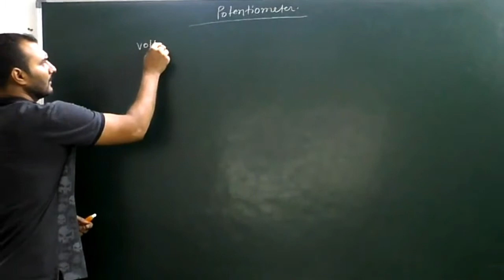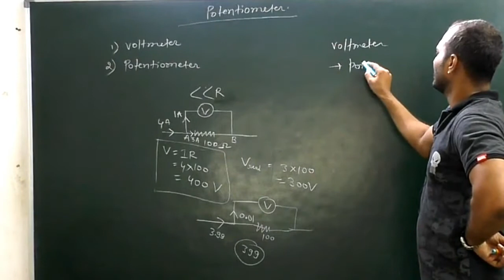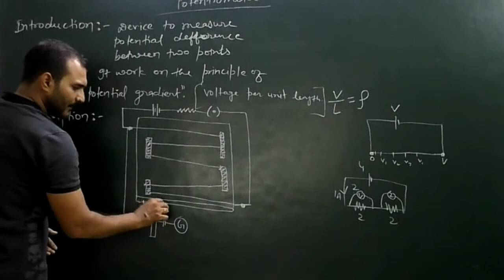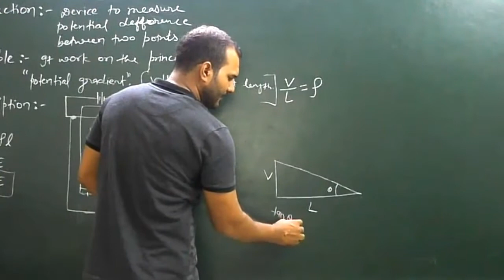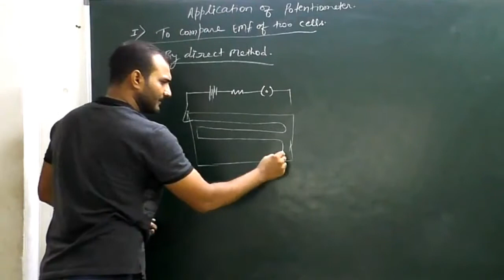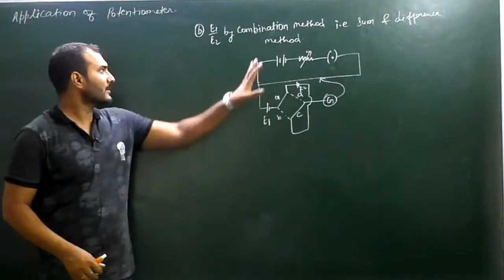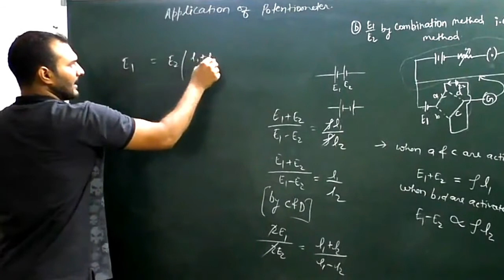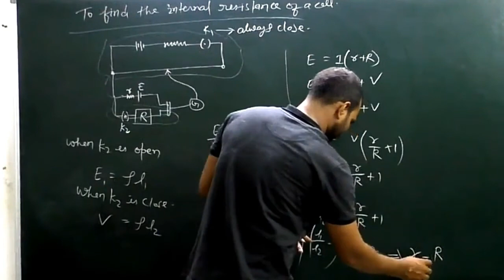Current electricity class 12 | Potentiometer class 12 | CBSE-ICSE-STATE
Potentiometer  and it's application- current electricity class 12.